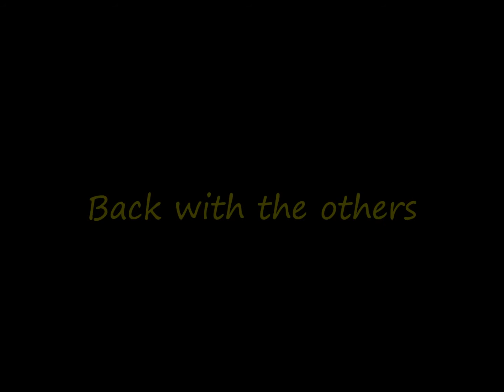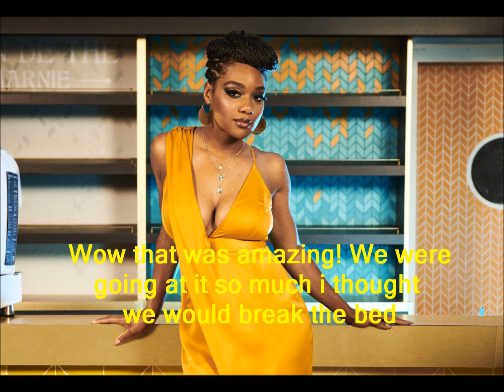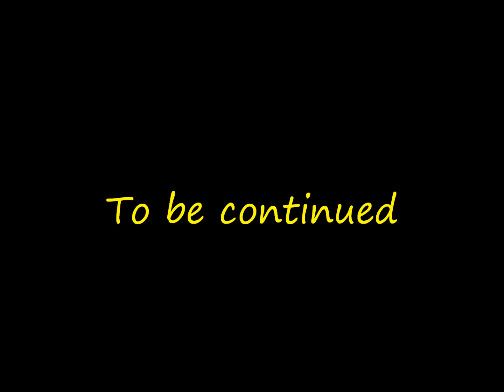Jay and Abi True Love (Part 657)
Credits
Chelsea King. Rachel Adedeji